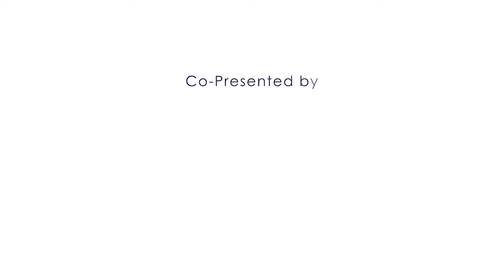Hello Bless 2021 March 09 Tuesday Episode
Hello Bless 2021 March 09 Tuesday
Presented by Bless Retirement Living, Aluva